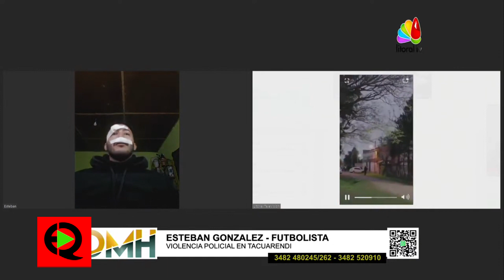Violencia Policial en Tacuarendi SF ARG